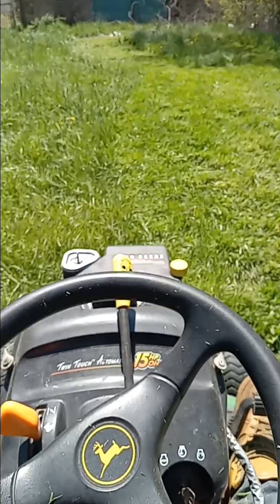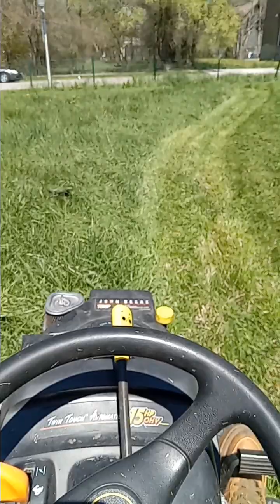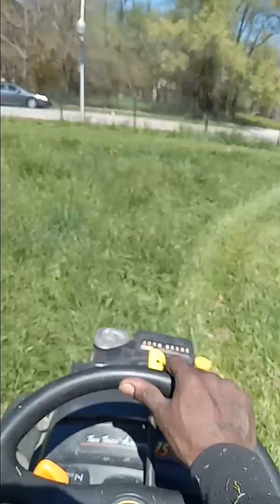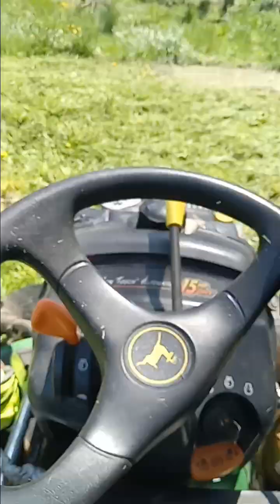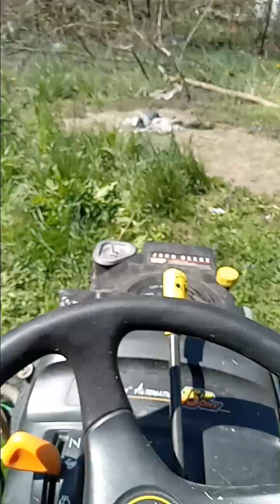TALL GRASS CUT MPS LAWNCARE AN PROPERTY SERVICE